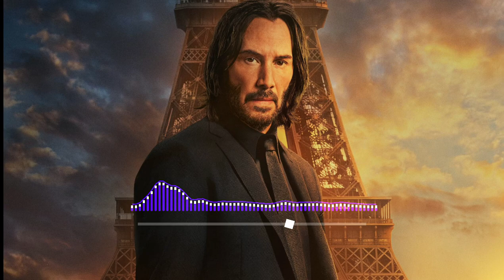John Wick 4 Bgm Ringtone Download 👇 John Wick BGM Ringtone ⚔️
**Download Links** (Direct Links)

NOTE : THIS RINGTONES/MUSIC ARE NOT OWNED BY US. IF YOU ARE THE OWNER/CREATOR  OF THESE ANY RINGTONE & INFRINGE COPYRIGHT.